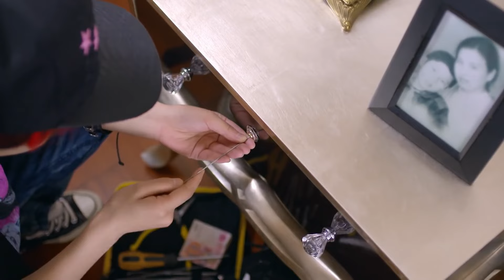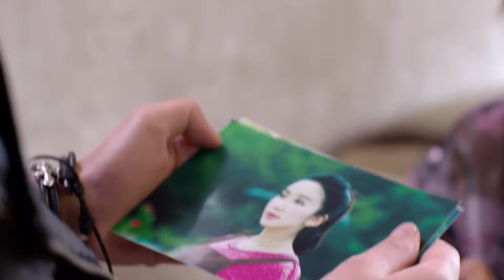小伙视董事长为偶像 两人初见如故 怎料他们之间竟有血缘关系！ | 你是我的姐妹 you are my sister 电影版 | 刘恺威 娄艺潇 | 国剧经典